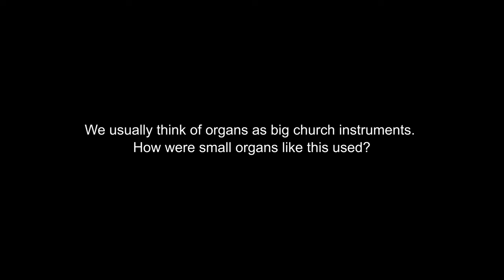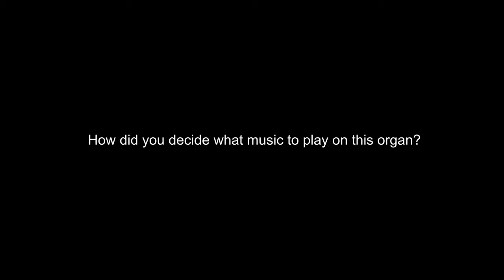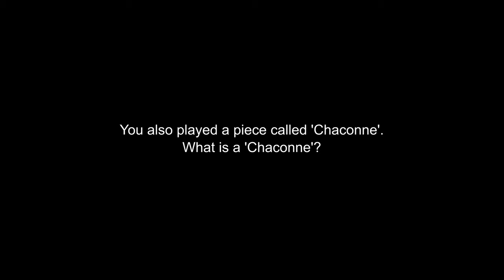Hear it Live! Digital - Callum Anderson playing the English chamber organ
Listen to this performance by Callum Anderson playing pieces on the English chamber organ at the Horniman Museum and Gardens.

Callum Anderson is a London-based Harpsichordist and Organist. He has just completed a Master’s Degree in Historical Performance at the Royal Academy of Music with a distinction, studying the harpsichord with Carole Cerasi and James Johnstone.

Callum has recently taken part in the ‘Bach, the European’ concert series at the Royal Academy of Music and Ensemble la Notte’s upcoming CD recording ‘La Folia’.

Don’t miss Callum’s performance on the Horniman’s 1772 Kirckman double manual harpsichord from 3 June 2021